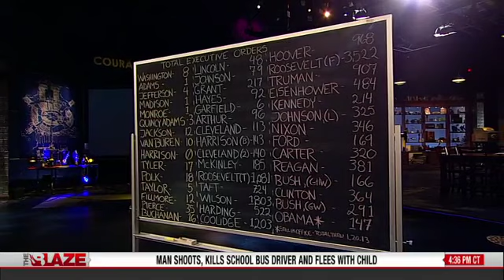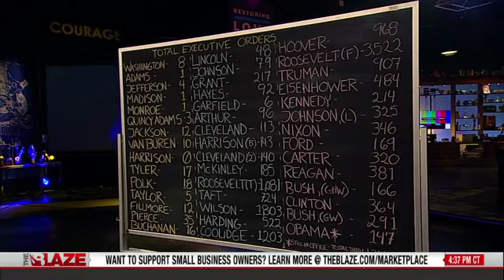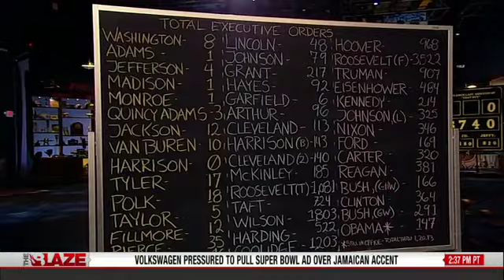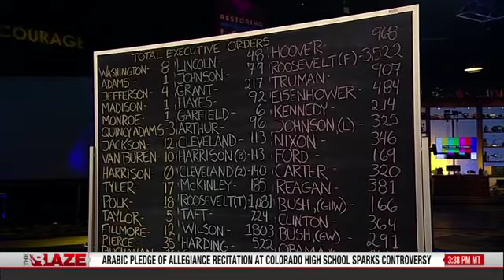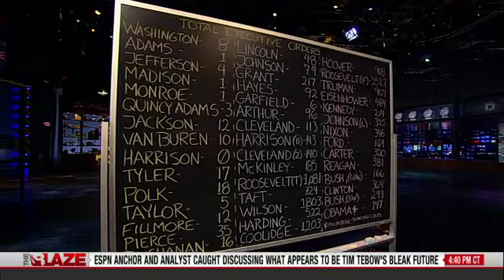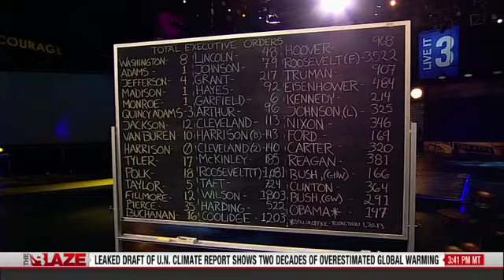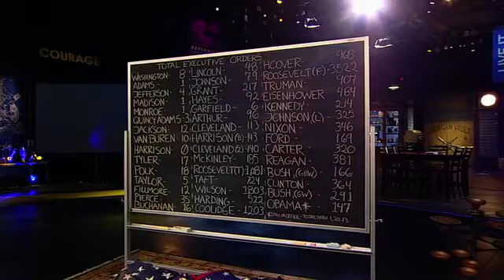Presidents And Executive Orders - TheBlaze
How have past presidents used executive orders?